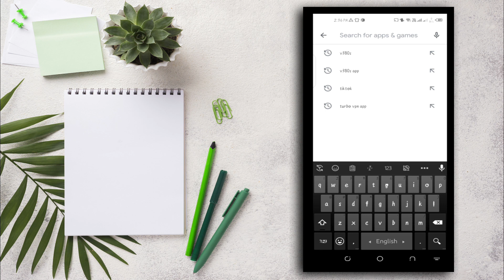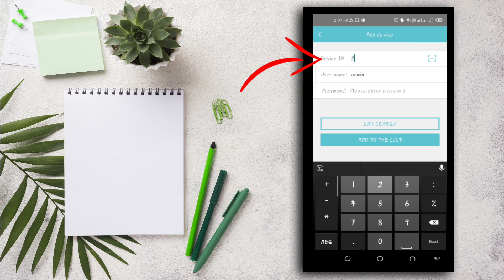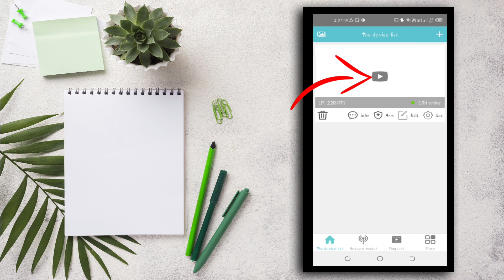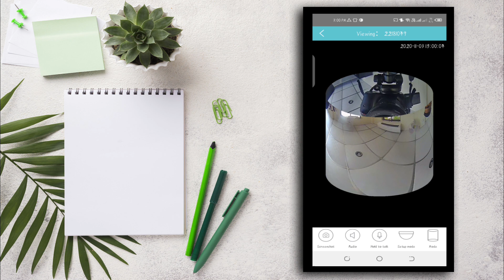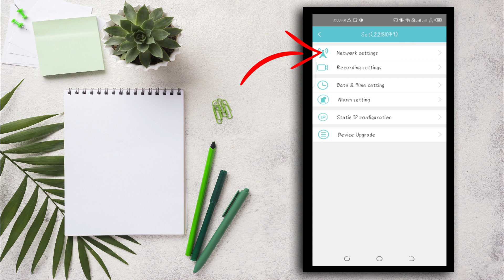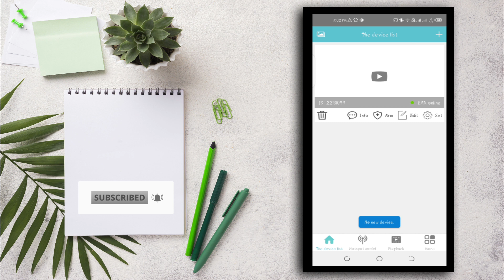V380s Panoramic Wifi IP camera setup configure with mobile app | Cloud View | Easy Bangla Tutorial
How To V380s panoramic wifi IP camera setup With Mobile by connecting with wifi router Easily Step by Step |  Bangla Tutorial | TL-WR820N

Related Tags-